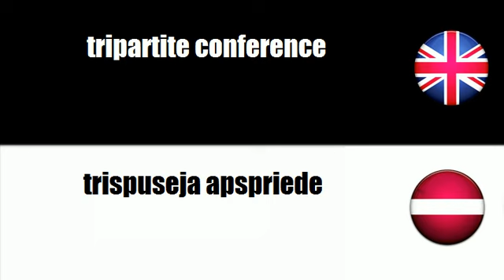LEARN LATVIAN WORDS - UN Conference on Trade and Development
frenchwithvincent LEARN LATVIAN WORDS - UN Conference on Trade and Development